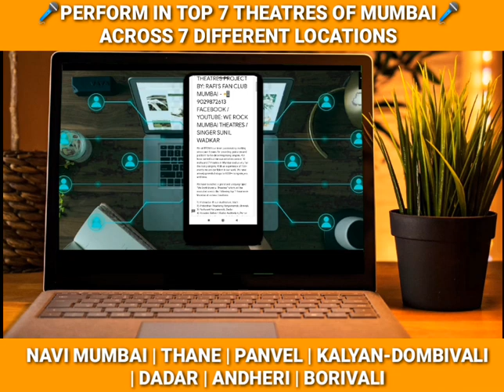ALL INDIA RISING SINGERS & OTHER STAGE ARTISTS REGISTRATION FORM...RFCM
Hi Viewers,

We at RFCM have been passionately working since past 8 years for providing guidance and platform to the deserving rising singers. We have carried out various activities across 10 malls and 7 theatres in Mumbai exclusively for the rising singers. With an experience of 700+ events we are confident in our work. We have already provided stage to 5000+ rising singers until now.

We have launched a grand and unique project *We Rock Mumbai Theatres** which will be executed across the following top 7 theatres in Mumbai at various locations:

1) Vishnudas Bhave Auditorium, Vashi.
2) Prabodhan Thackeray Natyamamdir, Borivali.
3) Yashwant Natyamandir, Dadar
4) Vasudeo Balwant Fadke Auditorium, Panvel.
5) Acharya Atre Rangmandir, Kalyan-Dombivali.
6) Deenanath Mangeshkar Auditorium, Andheri.
7) Dr. Kashinath Ghanekar Auditorium, Thane.

Across 4 age groups:
1) Kids - 0 to 15 yrs
2) Young Adults - 16 to 25 years
3) Working Class - 26 to 50 years
4) Seniors - 50+

 For the launching of this project, we conducted a competition named as *RFCM IDOL 2021* in which there were 103 contestants from across India selected through auditions (Online/Offline) out of which 20 finalists performed at Vishnudas Bhave Auditorium, Vashi along with live musicians.

We want to introduce deserving rising singers from all over India in the theatres of Mumbai. In order to achieve this aim all our competitions will be open to rising singers from across India and the auditions would be conducted in two modes Online as well as Offline.

We consider Rafi Sahab as our guru and hence we have added his photo on our logo and named our group as "Rafi's Fan Club Mumbai". Under his name we have been carrying out all our activities in a social and non-commercial way.

If at all we have any entry charges for any of our activities, it is kept very affordable and the entire amount is utilised in the execution of the activity on a no-profit, no-loss basis.

1) You can purchase annual family passes for any show organised by RFCM at a theatre nearest to you.

2) You can sponsor/advertise in our show or help us get sponsors/advertisers for any of our events or activities.

We even have our Bollywood singing classes, where we focus on practical aspect of singing at a fees which is affordable for all. If you are a rising singer and want to establish a career in music, do get in touch with us. If you have any rising singer in your contact do share this information with them

As this is a completely family oriented project and is open to all age groups, We appeal everyone to share this concept with all music lovers in your contact.

Bank Details For Donors -

Rafi's Fan Club Mumbai
Abhyudaya Co-Op Bank LTD.
Sector 17, Vashi, Navi Mumbai - 400703, Maharashtra, India

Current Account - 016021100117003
IFSC Code - ABHY0065016

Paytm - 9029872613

Join our exclusive Facebook group made for project "We Rock Mumbai Theatres"

Fill our Rising Singers Survey Form Now.